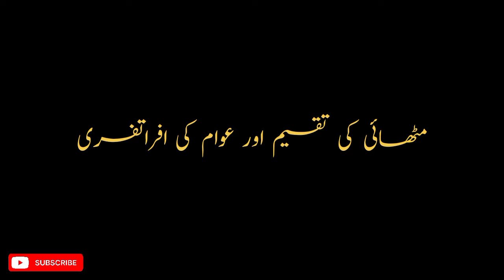Mere gaon main PTI ka program | T-screen official | Mere gaon 211 main PTI ka program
Mere gaon main PTI ka program | T-screen official | Mere gaon main program

Mera Friday January 26, 2024 ka vlog
mere gaon main jalsa
211 main pti ka jalsa
My special vlog on pti
Mere imran ke members ka jalsa
my special vlog on pti program in my village
211 r.b mein jalsa
211 r.b mein pti ka program